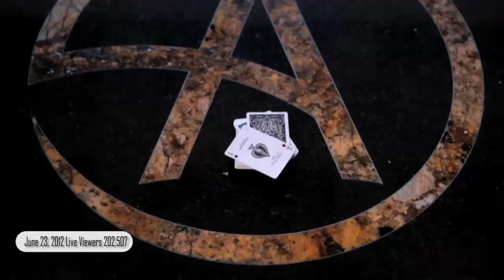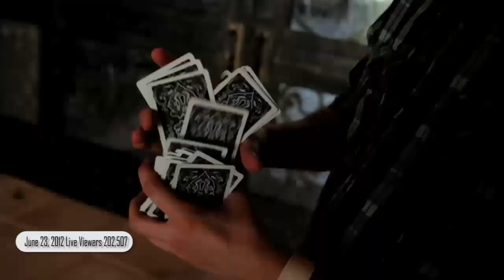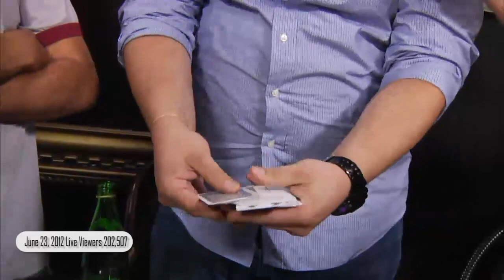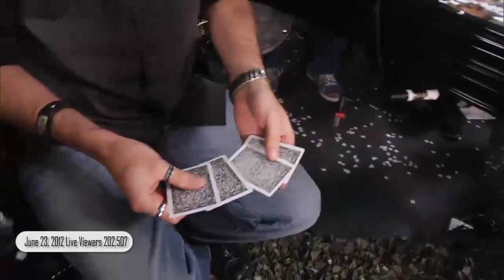NEXT 6/23/12 - WINNER #1 LIVE WEB BROADCAST FOR THE MONTH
Over 202,507 Viewed NeXt with Brian & Luke as they welcomed live magic performances, Stu Stone's flying 69 and magic friend's gossip...